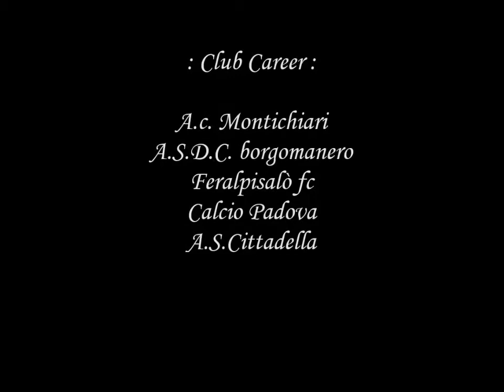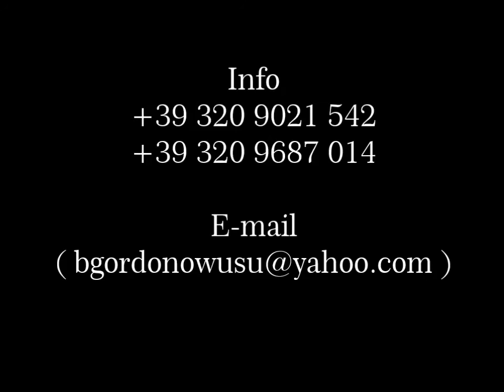Solomon Sackey's Highlight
Central Midfielder (Video Profile)